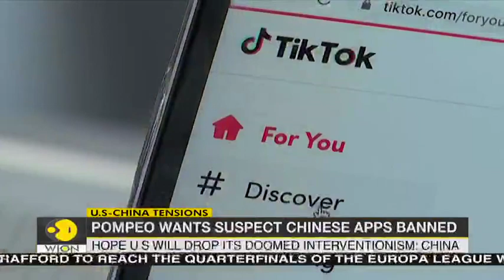China: US waging a diplomatic war | Chinese apps significant threat to US data | Pompeo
China targetted US Secretary of State Mike Pompeo over comments on Chinese tech giants and the Communist Party of China. Chinese state councilor Wang Yi rejected what he described as 'American interventionism' in China. Watch report.